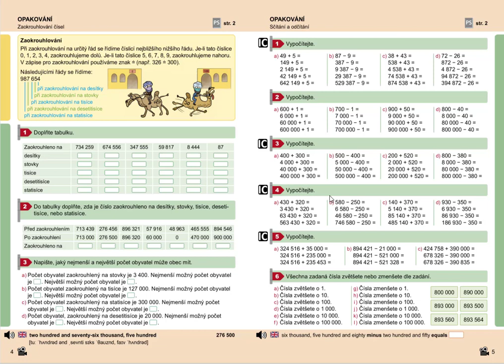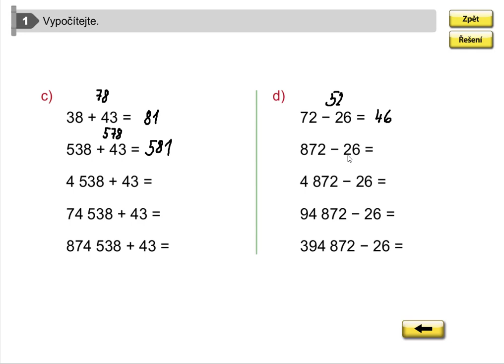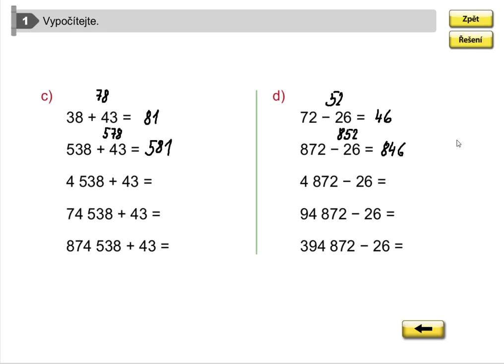Procvičování pamětného sčítání a odčítání do 1 000 000, Mat. mat. pro 5.roč., 1. díl, str. 5, cv. 1